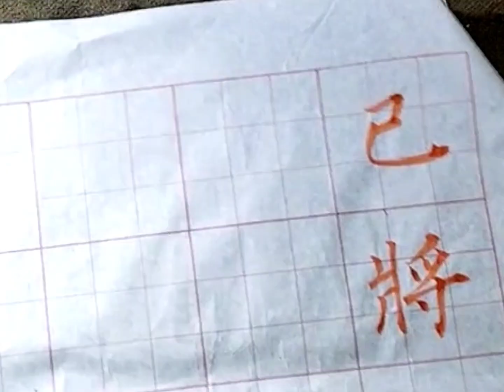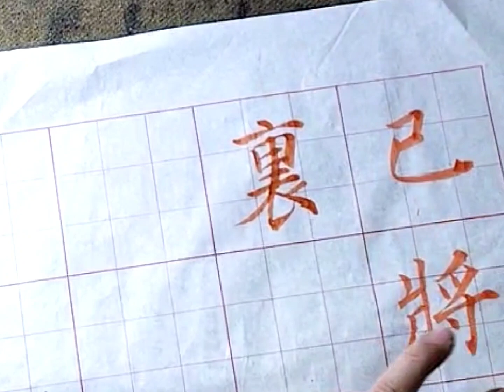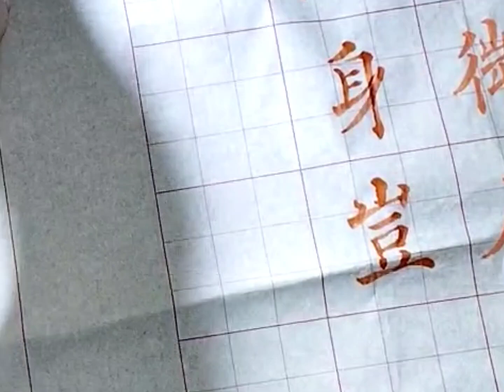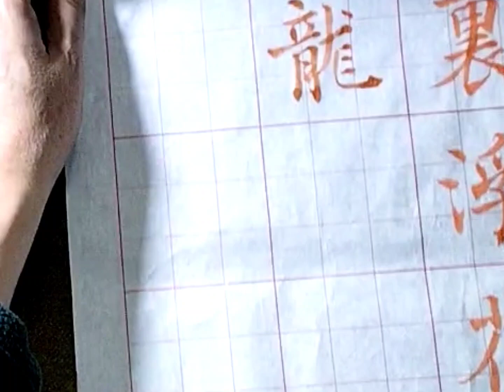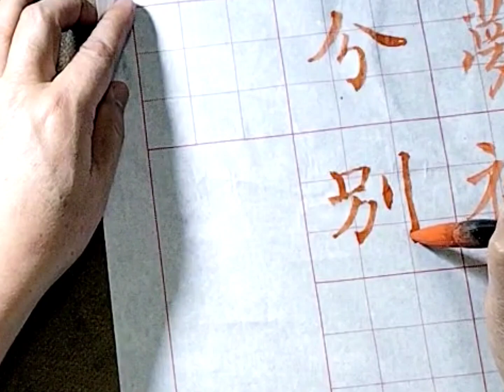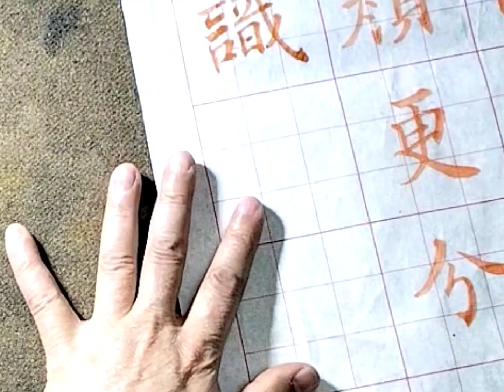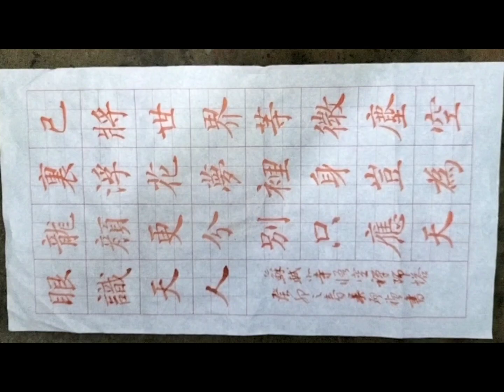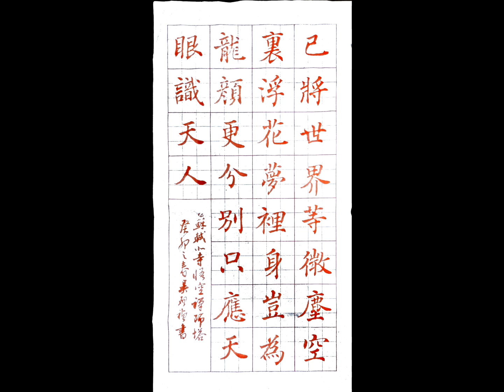要耐得了性子才能寫-楷書蘇東坡北寺悟空禪師塔-已將世界等微塵，空裏浮花夢裏身。 豈為龍顏更分別，只應天眼識天人。吳啟禎書法教室教學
楷書蘇東坡北寺悟空禪師塔-已將世界等微塵，空裏浮花夢裏身。 豈為龍顏更分別，只應天眼識天人。吳啟禎書法教室教學